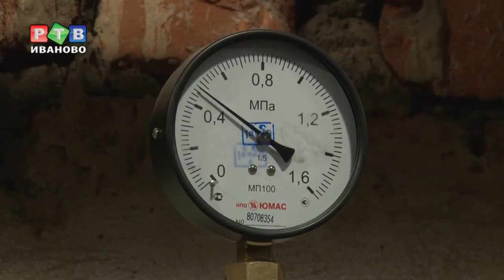Когда дадут тепло на Гарелина, 15?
Отопительный сезон для жителей дома №15 по улице Якова Гарелина так еще и не начался.  В июле здесь в рамках капремонта приступили к замене инженерных сетей: электричества, водопровода, канализации, отопления. Новые батареи установлены, но отопление дали пока только в подъезде.